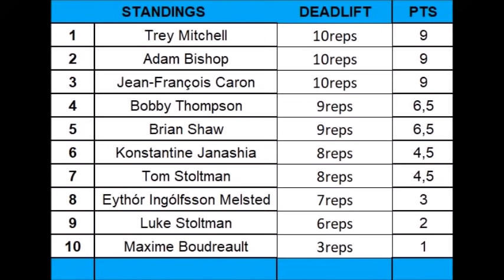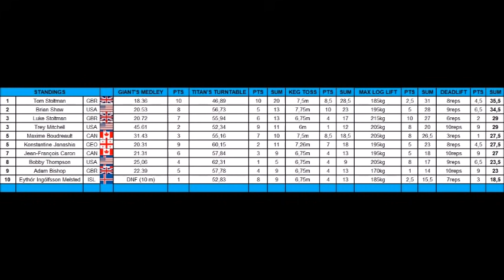EVENT 5 DEADLIFT - WSM 2021 FINALS, FULL SCOREBOARD BEFORE ATLASSTONES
The World's Strongest Man Finals, Day 2 - 20th June.

After the first day of The World's Strongest Man 2021 Finals, Tom Stoltman was leading the pack with 7points ahead of Brian Shaw.

Day 2 started with the Loglift for max!

The event gets a twist with Tom Stoltman underperforming, and his brother Luke to win the event.
Brian Shaw picks up 2,5 points on Tom Stoltman

The next event is the deadlift for repetitions.

In this video I go through the results for the ten guys in the fifth event, Deadlift. Aswell as the total standing after 5events.

Watch the full results at the strongmanarchives.com

Sign;
Mattis Bjorheim - Bjorheim 1
@Gymmen Strongman Team